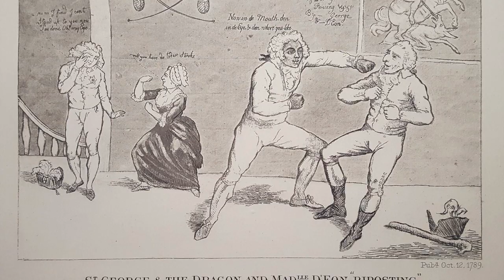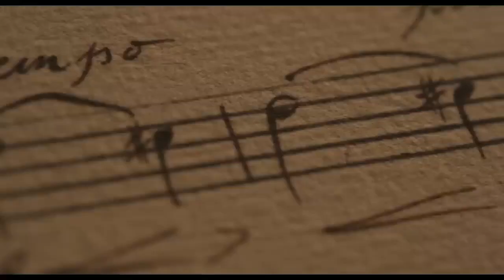Chevalier-Historic analysis and film review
Chevalier is a 2022 American biographical drama film directed by Stephen Williams and written by Stefani Robinson. It is based on the life of the titular French-Caribbean musician Joseph Bologne, Chevalier de Saint-Georges, played by Kelvin Harrison Jr.. The film also stars Samara Weaving, Lucy Boynton, Marton Csokas, Alex Fitzalan, Minnie Driver, and Ronkẹ Adékoluẹjo.